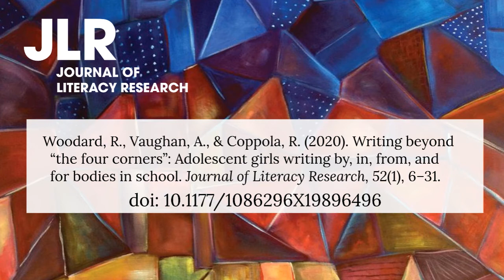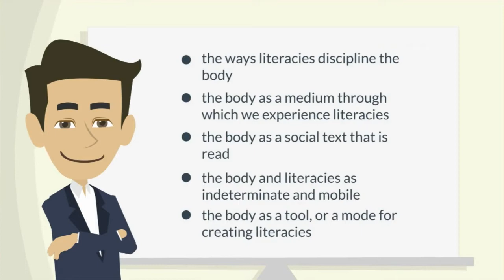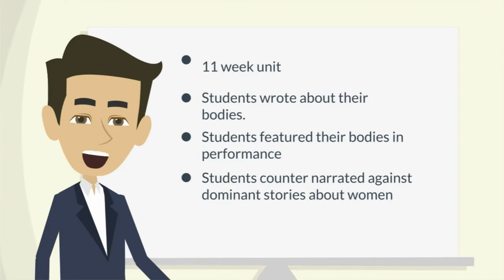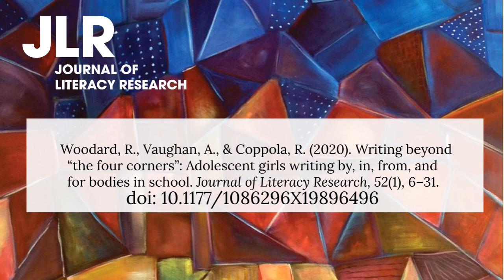Writing Beyond "The Four Corners": Adolescent Girls Writing By, In, From, and For Bodies in School